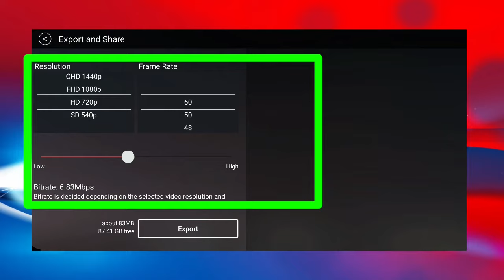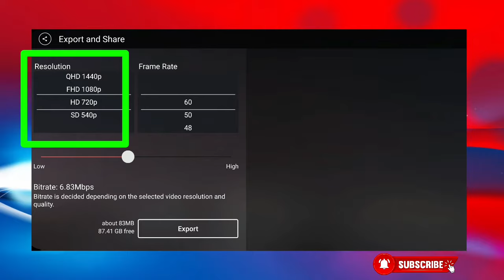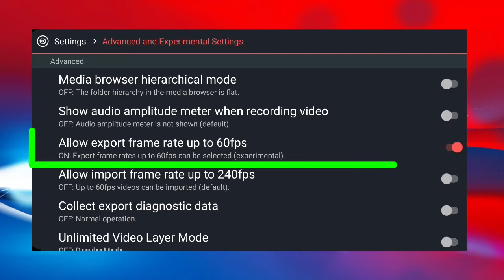How To Save Video In Gallery From Kinemaster 2021 | Updated tutorial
Hello, guys welcome to the Pankaj Techno World channel and today in this video I am going to show you about How to save video in kinemaster to the gallery.

आज के इस वीडियो में आपको बताने वाला की kinemaster में वीडियो edite करने के बाद आप अपने फोन गैलरी में कैसे सेव करते है

  TOPIC COVERED IN THIS VIDEO:
➡How to save video in gallery from kinemaster 2021
➡how to save kinemaster video to gallery
➡ kinemaster se video ko gallery me kaise laye
➡how to Save video in kinemaster to gallery
➡how to save video in gallery from kinemaster
➡how to export video in kinemaster
➡how to export video from kinemaster to gallery
➡save video in kinemaster to gallery
➡kinemaster video save to gallery
➡export video to gallery in kinemaster
➡kinemaster me video export kaise kare
➡kinemaster se video save kaise kare
➡kinemaster se video kaise save kare
➡kinemaster video save tutorial